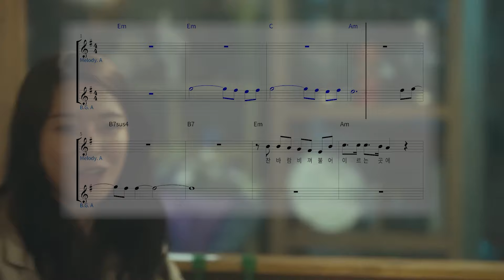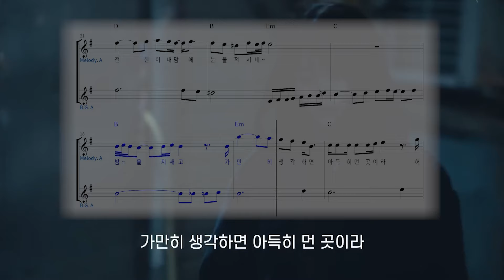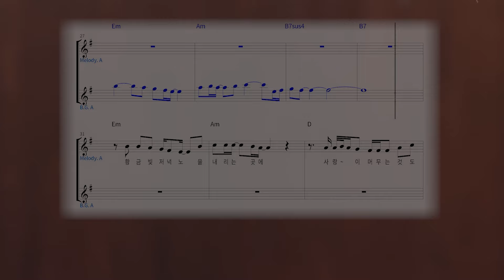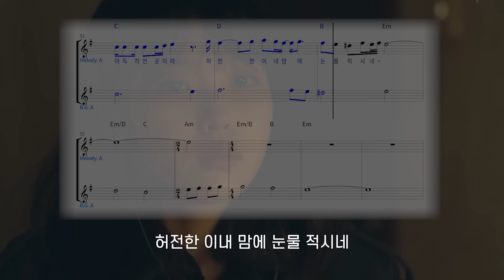아득히 먼 곳 (나의 아저씨OST)- 이선균 / 구창모 / 이승재 [악보] | Saxophone Cover / 알토색소폰 - 정낙웅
셀마레퍼런스54 / D&S A7​​​​ / 그린자바 2호반 /
색소프리 리가춰 / 색소프리 넥스크류

TMI-200
GalaxyS22
RealMaster TK-M20 Lite
Premiere pro